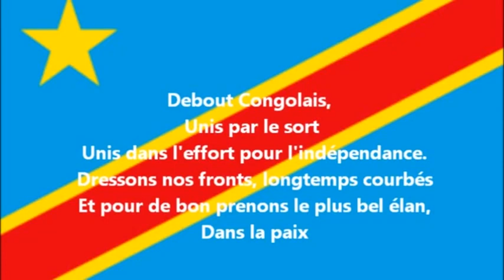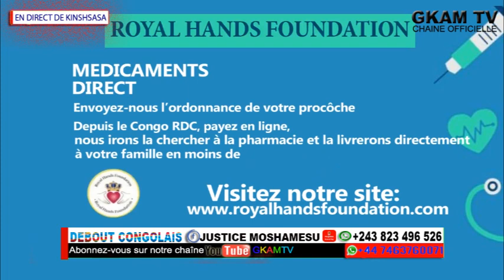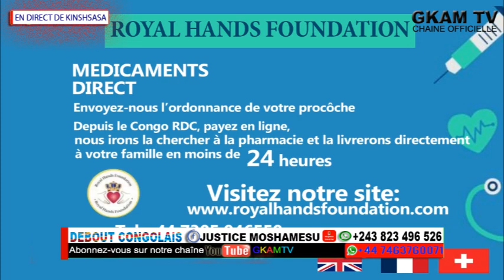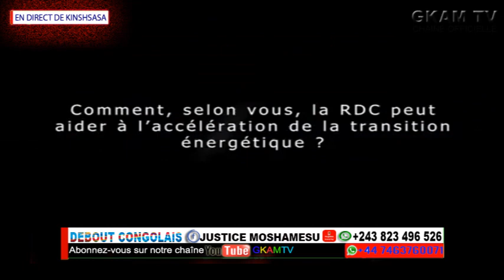DENIS MUKWEGE ET LE JEU FRANÇAIS RDC !!! TERRORISME DEJOUÉ À KWAMOUTH (14/09/22)